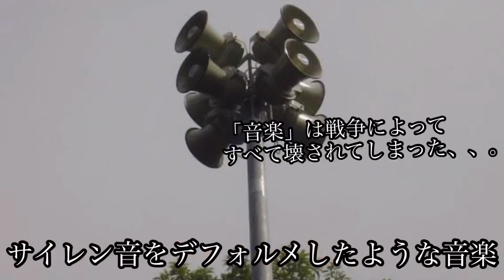10月1日 せんくら出演！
10月1日に、仙台クラシックフェスティバルで無伴奏リサイタルを行います。

仙台クラシックフェスティバルホームページ

全プログラム↓

グロボカール：？肉体の

クセナキス：ミッカ

梅本佑利：新作

加藤昌則：新作

J.S.バッハ：無伴奏ヴァイオリンのためのパルティータ 第2番より シャコンヌ